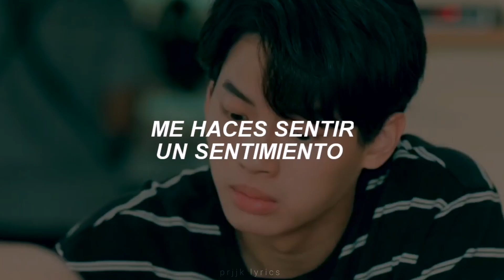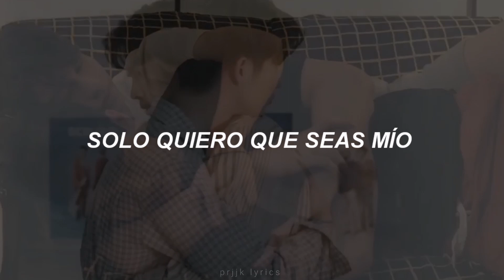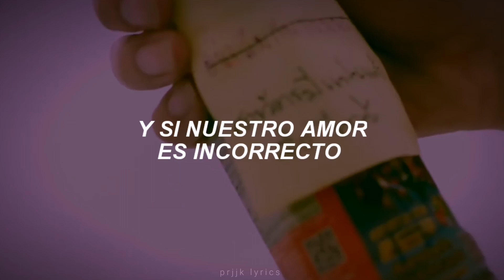Calum Scott - if our love is wrong [Traducida al español]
↬ ¡Bienvenidx a mi canal! 🌨️
❝ si quieres que traduzca alguna canción, por favor, házmelo saber en los comentarios. ❞

↳ Mis traducciones no son exactas, modifico la letra para darle coherencia a la traducción. ♡

❝ Tags (Ignorar) ❞ 🌨️

Calum Scott - if our love is wrong Traducción al español
Calum Scott - if our love is wrong mv
Calum Scott - if our love is wrong Traducción en español
Calum Scott - if our love is wrong sub español